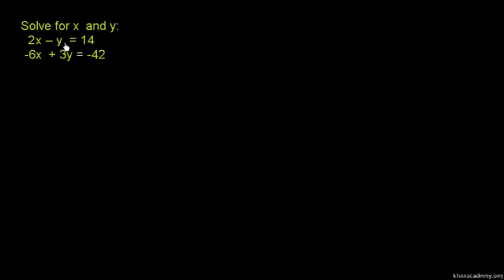Addition elimination method 3